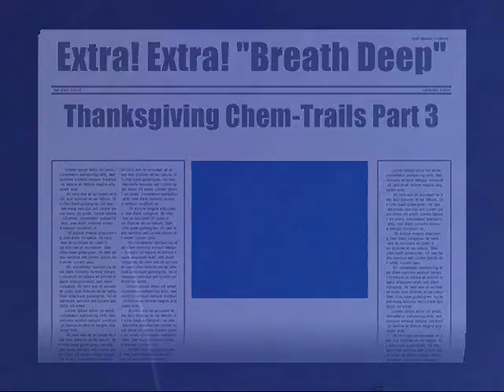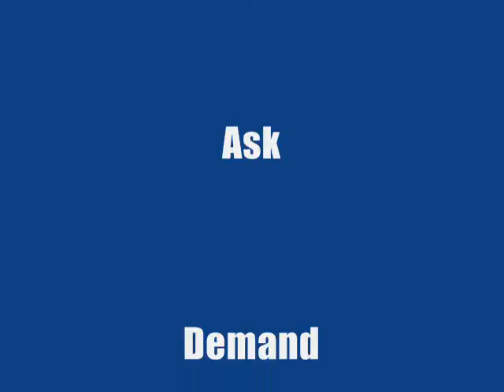Thanksgiving Chem-Trail Part 3